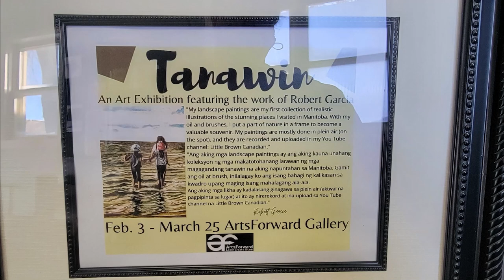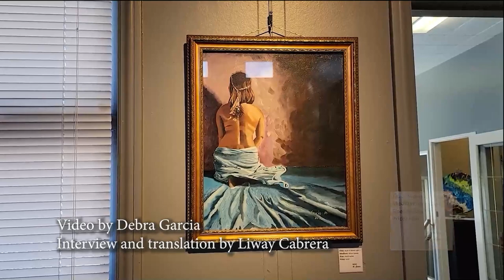Robert Garcia - Interview and Gallery Tour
A look at Robert Garcia's first solo show in the Manawaka Gallery and his journey as an artist from the Philippines to Canada